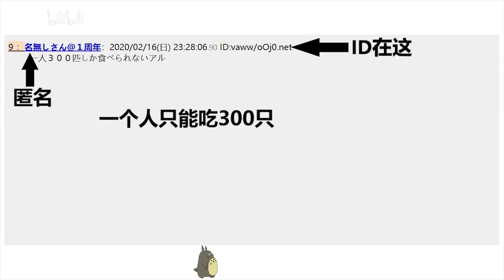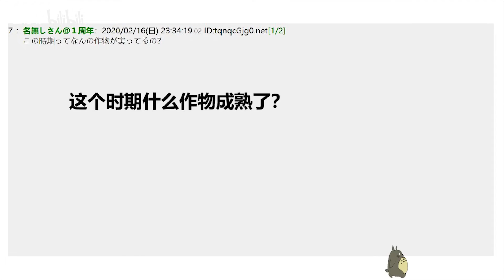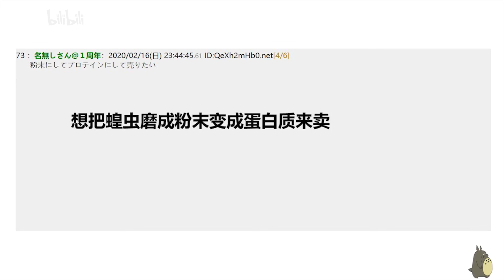四千亿只蝗虫逼近中国！消息传到日本论坛。日本网友：慌啥，这都不够中国人分的！